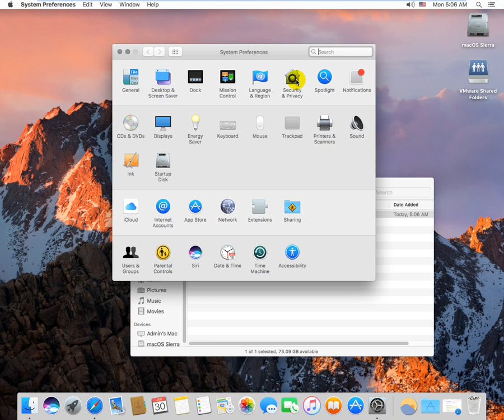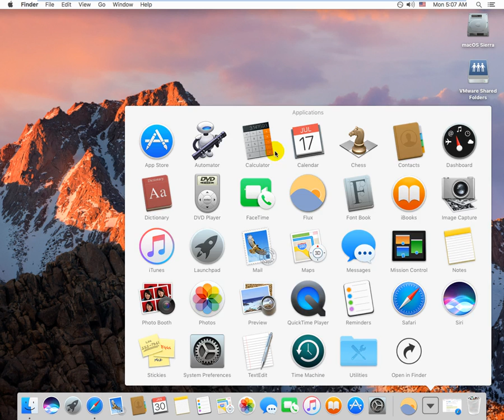F.lux - How to install F.lux (MacOS)